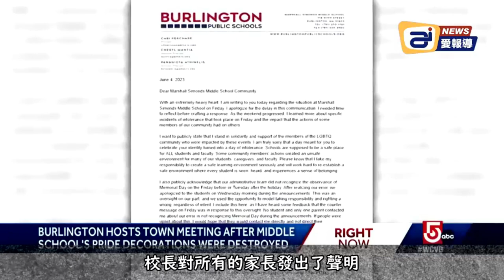美國下一代崛起！學生抵抗LGBTQ教育保守基本常識！「當男人真寂寞！」 專業變性導師深情哭诉| AI News 愛報導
在驕傲月，看到神與我們立永約的彩虹被濫用實在非常心痛。於是我們設計並推出「盟約」與「永約」兩件T恤。這兩件T恤上的彩虹並非“驕傲”的象徵，而是代表了神與我們立的約。在現今邪惡的時代，彩虹被LGBTQ組織用來表達他們的性取向、性癖好，這是對神極大的羞辱。讓我們再一次提醒自己，神對我們的愛和與我們的約定，讓我們持守並宣講彩虹真正的意義，讓我們奪回屬於神的彩虹，並提醒自己、向世人宣告彩虹的真正意義！

‪創世記‬9:8-17
8 神曉諭挪亞和他的兒子說： 9 「我與你們和你們的後裔立約， 10 並與你們這裏的一切活物－就是飛鳥、牲畜、走獸，凡從方舟裏出來的活物－立約。 11 我與你們立約，凡有血肉的，不再被洪水滅絕，也不再有洪水毀壞地了。」 12 神說：「我與你們並你們這裏的各樣活物所立的永約是有記號的。 13 我把虹放在雲彩中，這就可作我與地立約的記號了。 14 我使雲彩蓋地的時候，必有虹現在雲彩中， 15 我便記念我與你們和各樣有血肉的活物所立的約，水就再不氾濫、毀壞一切有血肉的物了。 16 虹必現在雲彩中，我看見，就要記念我與地上各樣有血肉的活物所立的永約。」 17 神對挪亞說：「這就是我與地上一切有血肉之物立約的記號了。」

❤基督徒服裝：
SMSELIFE